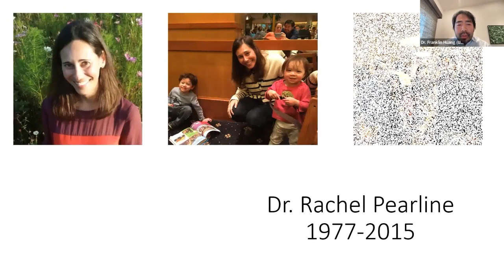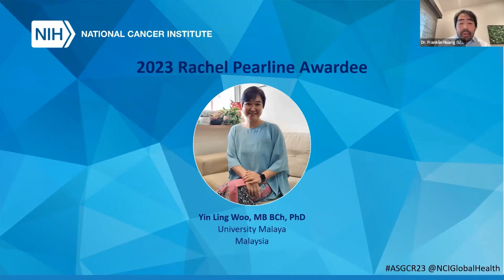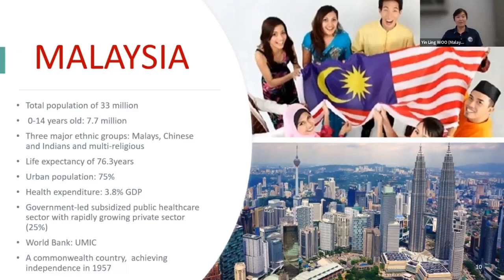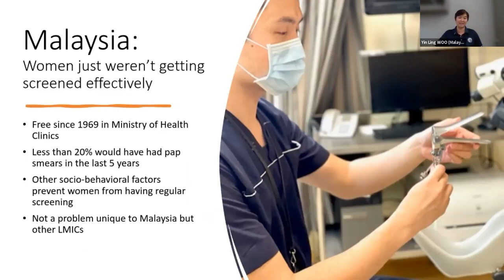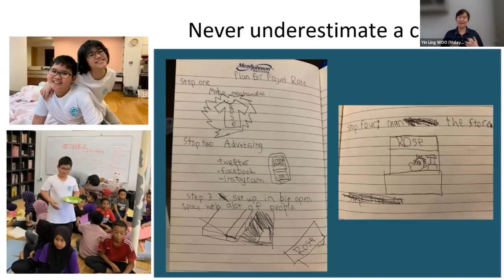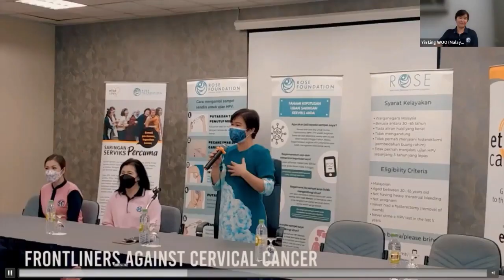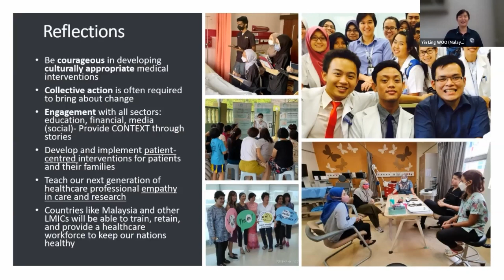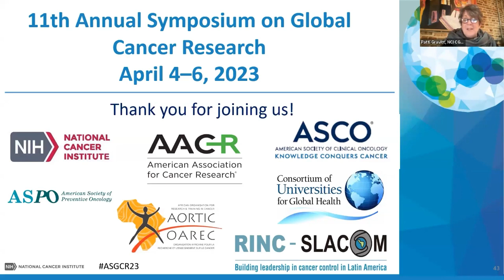Pearline Lecture 2023 Yin Ling Woo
The Rachel Pearline Humanitarian lecture delivered at the 11th ASGCR conference on 6.4.2023